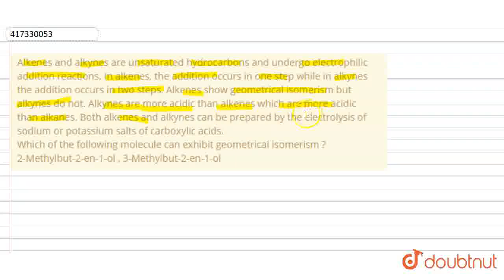Alkenes andalkynes are unsaturatedhydrocarbons and undergo electrophilic addition reactions. In ...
Alkenes andalkynes are unsaturatedhydrocarbons and undergo electrophilic addition reactions. In alkenes, the addition occursin one step while in alkynes the addition occurs in twosteps. Alkenes show geometrical isomerism but alkynes do not. Alkynes are more acidic than alkenes which are more acidic than alkanes. Both alkenes and alkynes can be preparedby the electrolysisofsodium orpotassium salts of carboxylic acids. Which of the following molecule can exhibit geometrical isomerism ? 2-Methylbut-2-en-1-ol , 3-Methylbut-2-en-1-ol
Class: 11
Subject: CHEMISTRY
Chapter: MOCK TEST-2
Board:CBSE

👉 Have Any Query? Ask Us.